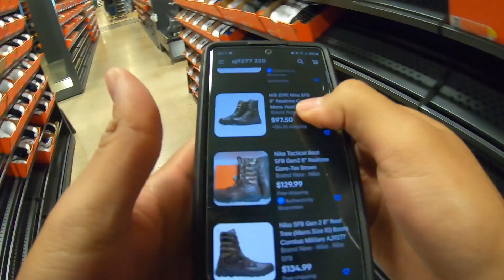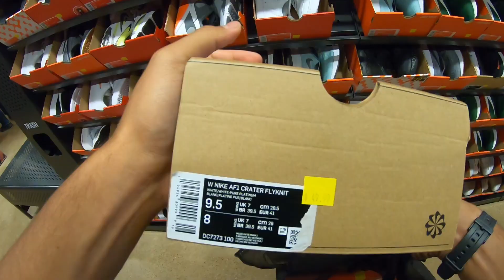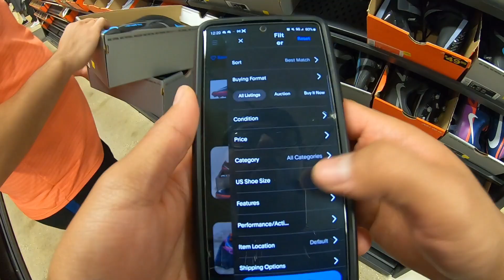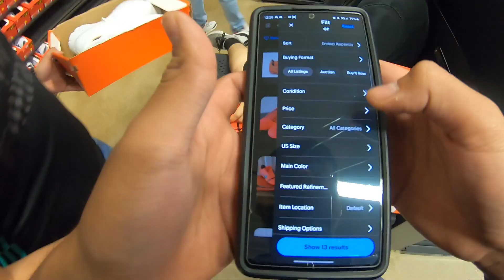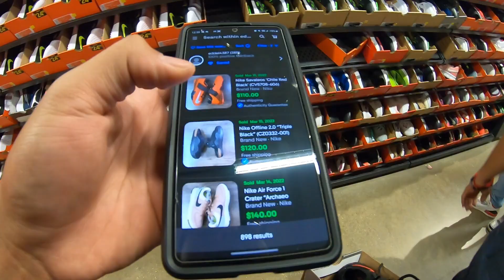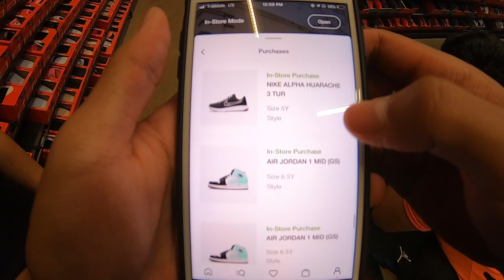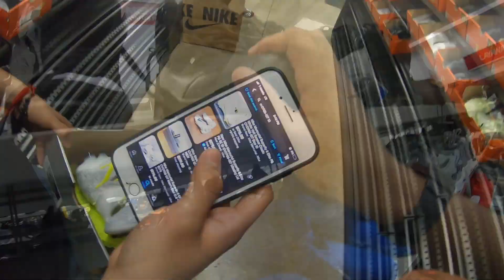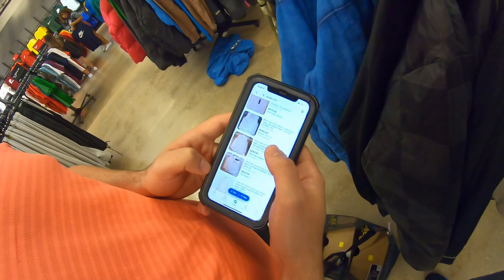THE COMPETITION AT THIS STORE IS CRAZY!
Houston Sourcing Trip Day 2. We get into some drama with another reseller?!

📷 My Equipment:
- Rollo Printer
- Rollo Labels
- Weight Scale
- Tape Dispenser
- Bubble Wrap
- Poly Bags
- Shoe Rack
- Shoe Cleaner